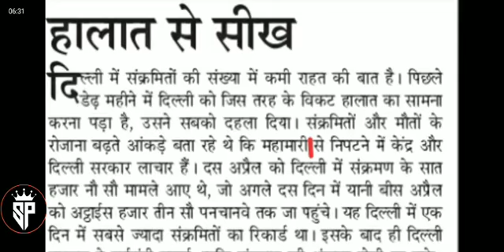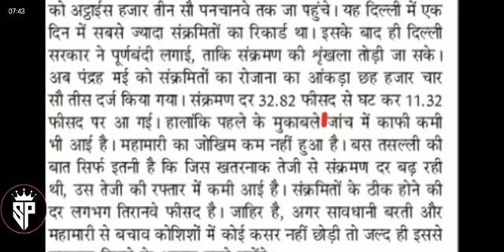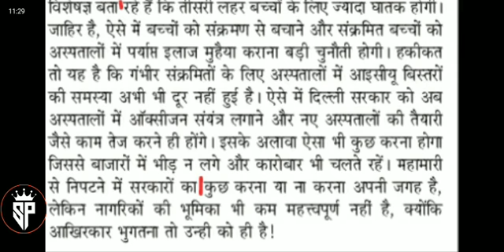Editorial Dictation || @100wpm with fluctuation Jansatta || जनसत्ता सम्पादकीय 100wpm hindi dictation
Cover Exam

SSC

UPSSSC

HIGH COURT

CRPF

ssc steno

upsssc steno
crpf steno

Dainik Jagran
Legal Dictation
80wpm legal dictation
Steno Typing
Typing stenk
Typing Steno
Steno typing
Editorial Dictation
Ramdhari Gupta
Steno with paras
80wpm hindi dictation
PS
85wpm hindi dictation
ps
90wpm hindi dictation
Steno with paras
90 wpm hindi dictation
95wpm hindi dictation
steno with paras hindi dictation
STENO WITH PARAS
Steno Plus
steno +
Steno +
100wpm hindi dictation
steno addiction
steno paras
80 WPM Dictation
hindi dictation
SSC Steno Dictation
70 WPM Dictation hindi steno
hindistenoclasses
80 wpm hindi dictation
steno hindi dictation 80wpm
80 wpm hindi steno dictation
dictaion in hindi
80 wpm steno dictation
80 wpm legal dictation
80 wpm shorthand dictation
80 wpm shorthand legal dictation
80 wpm shorthand dictation writing
shorthand dictation
85 speed dictation hindi
hindi dictation
hindi steno dictation
hindi dictation
Stenography Hindi
steno addiction
90 wpm hindi dictation
70 wpm hindi dictation
85 wpm hindi dictation
hindi dictation
100 wpm hindi dictation
90 wpm hindi dictation
hindi dictation 80 wpm
100 wpm
Steno plus
steno plus
Steno with paras
steno Plus
Steno Plus
dictation
hindi shorthand dictation 80 wpm
100 words per minute dictation hindi
60 wpm shorthand dictation
legal dictation 80 wpm
95 speed dictation in hindi
dictation hindi
shorthand hindi
80 wpm
steno dictation
90 wpm shorthand dictation
court matter dictation in hindi 70 wpm
rajasthan high court stenographer exam date
80 wpm shorthand legal dictation
80 wpm shorthand dictation writing
steno 80 wpm
80 wpm
hindi shorthand dictation 80 wpm in hindi
shorthand dictation